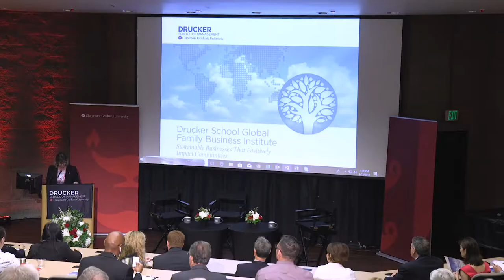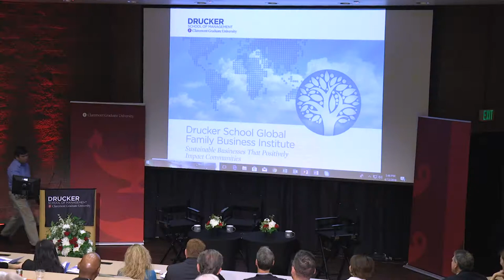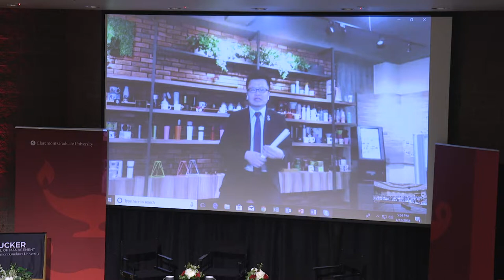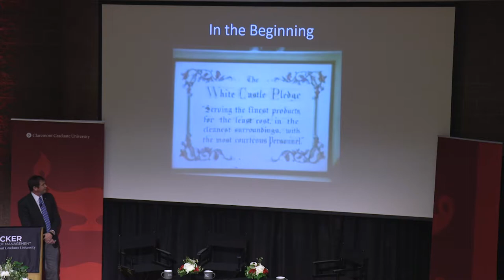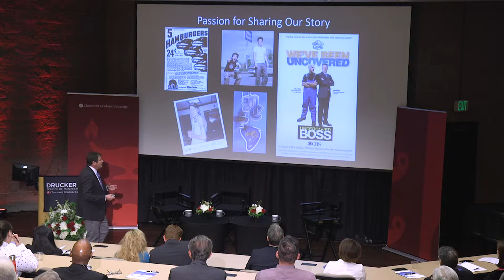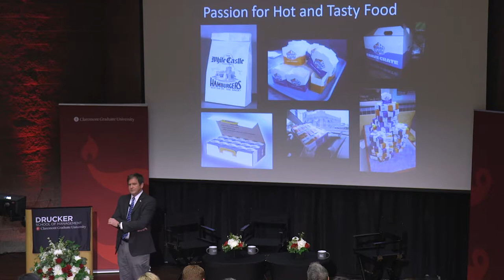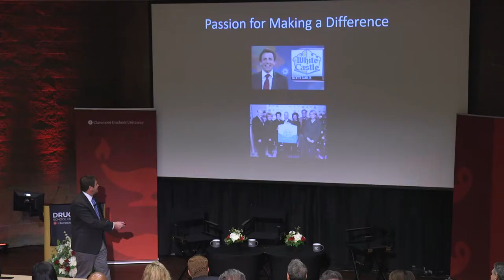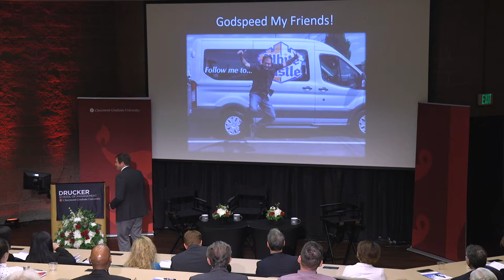Drucker School Global Family Business Institute Launch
The Drucker School of Management celebrated the launch of the Drucker School Global Family Business Institute on April 12, 2018, featuring special guests and leaders from the family business sector, including keynote speaker Jamie T. Richardson, vice president of the White Castle Management Company, a family-owned business; and Randall W. Lewis, executive vice president of the Lewis Group of Companies.

The kick-off event also featured a welcome (via videoconference) from alumnus Andrew Chen (MBA, ’10), the founding donor of the Drucker School Global Family Business Institute who moved back to Taiwan to work at his family’s business, which supplies merchandise to Starbucks worldwide; and reports from alumnus Koji Ogura (EMBA, ’11), the director for Japan and Drucker-Ito Relationships who previously worked for 25 years for Yamato Holdings, a Japanese logistics company that his grandfather started in 1919; and Jenny Darroch, the Henry Y. Hwang Dean of the Drucker School, professor, and Drucker brand champion.

The panel discussion was moderated by family business consultant and alumna Pat Soldano (EMBA, ’86).
“The majority of businesses everywhere are family-controlled and family-managed. Yet management books and management courses deal almost entirely with the publicly-owned and professionally-managed company—they rarely as much as mention the family-managed business.”

–Peter Drucker

Mission
To unite world-class experts in family business governance with successors and representatives of family businesses from around the globe for a comprehensive graduate program in management and executive training.

Vision
The Institute will be the flagship academic institute of the Drucker School, seeking to attract students and family businesses throughout the world. Its programs will address the issues and opportunities of family businesses: managing the family name, succession planning, innovation, corporate responsibility, governance, finance, and sustainability.

Activities
• Providing the tools to succeed in a global business environment that requires traditional business practices and theories combined with new growth tools such as social media, digital platforms, and technology.
• Offering a concentration in family business and courses that focus on governance and management of family businesses.
• Hosting an annual global conference on family business with a new theme each year.
• Holding high-level retreats to bring generations of family businesses together.
• Forging collaborations with family business programs globally as a leading institution in the US that emphasizes and promotes family business research, training, and education.
• Conducting faculty and industry research related to family business issues and trends.
• Publishing an annual report on global family business to allow cross-cultural comparisons.

Founding Advisory Board Members
Lana Abou-Assi, Director of Operations, AmEx International, Inc. and Student Engagement Officer, Drucker School Global Family Business Institute
Gary Chan, Chief Executive Officer, GEMA Capital Partners Limited
Andrew Chen, Director of Market Development, Woodmax KY Industries Corporation
Athena Chiera, Vice President of Business Development, Athena Engineering Inc.
Koji Ogura, Director for Japan and Drucker-Ito Relationships, Drucker School of Management
Pat Soldano, Principal Advisor, Drucker School Global Family Business Institute
Allyson Stewart-Allen, Chief Executive, International Marketing Partners Ltd.